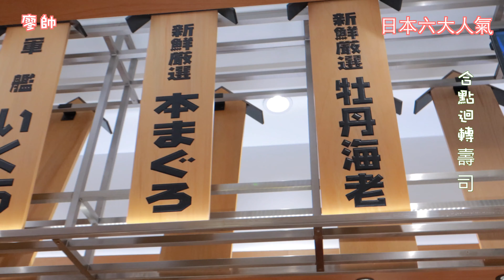鮭魚我喜歡！味噌湯很有台味我也喜歡！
『店家資訊』
『合點壽司』(桃園華泰店)
地址:桃園市中壢區春德路189號
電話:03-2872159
營業時間:11:00~21:00(最後點餐20:00)